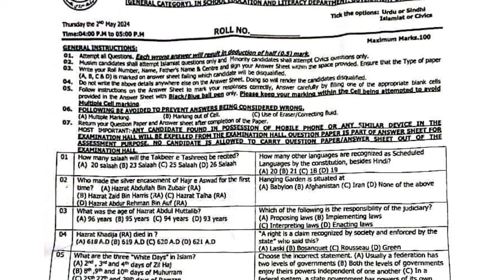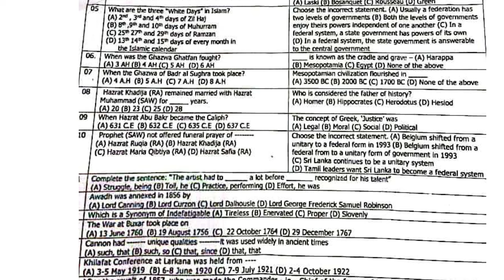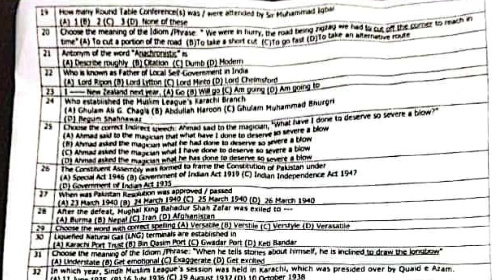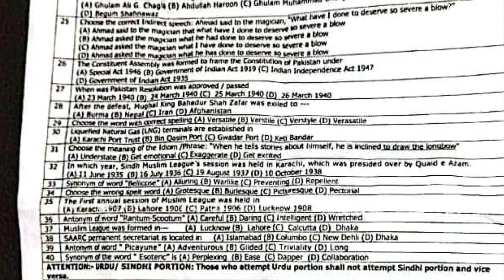TODAY SPSC SST GENERAL Second shift paper | 2 May 2024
TODAY SPSC SST BPS 16 GERNAL FULL ORIGINAL PAPER 2 MAY 2024
second shift
Stay updated with the latest exam papers and prepare effectively for your upcoming tests. Don't miss out on the opportunity to excel in your exams with our comprehensive resources and guidance.
spsc sst test preparation
spsc sst general category
syllabus
spsc sst past papers
spsc sst test date
spsc sst test preparation english
spsc sst science category past
papers
spsc sst today paper
spsc sst category
spsc sst syllabus
syllabus
papers
spsc sst category
spsc sst syllabus
spsc secondary school teacher
past papers